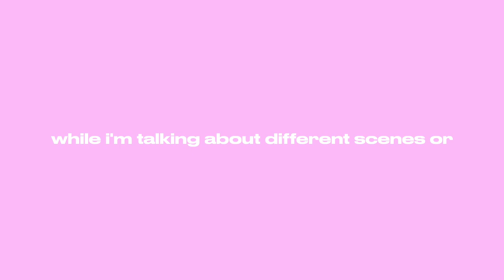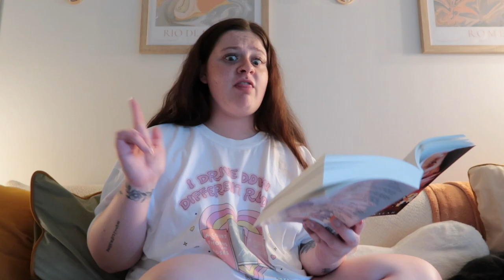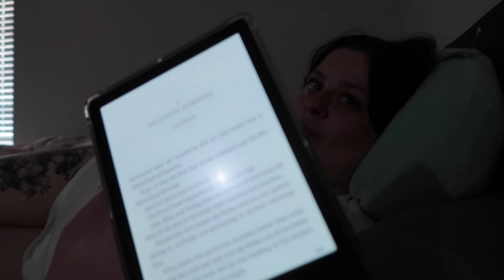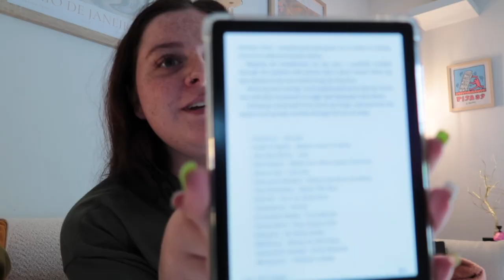so i read binding 13... | reading vlog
SOCIALS